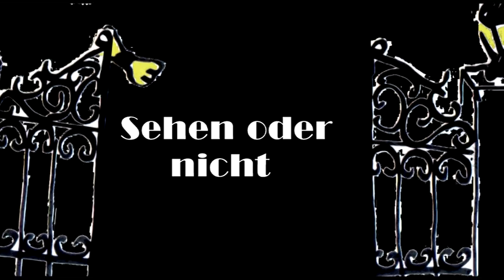Sehen oder nicht sehen